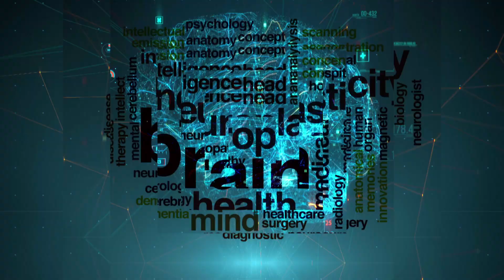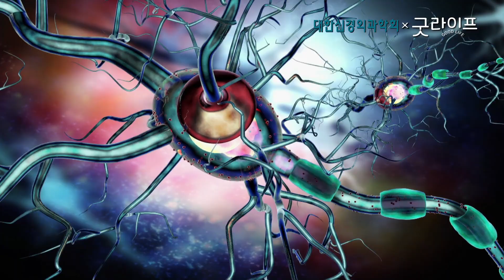아기에게도 뇌출혈이 생긴다? - 신경외과 신사부 #6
신생아에게 뇌출혈, 수두증이 발생한다?
태어나서 72시간! 뇌출혈을 막아라!
미숙아 뇌출혈의 원인과 치료방법 대 공개!

대한신경외과학회와 굿라이프가 함께
대한민국 최고의 신경외과 명의들을 모시고
뇌, 척추, 신경계의 각종 질환들에 관해 알기 쉽게 설명해드리는 '신경외과 신사부'!

그 여섯번째 시간으로
소아청소년신경외과 박은경 교수님을 모시고
'미숙아 뇌출혈'에 대해 알아봅니다

신경외과 신사부 (매주 금요일 오전 8시 업로드)